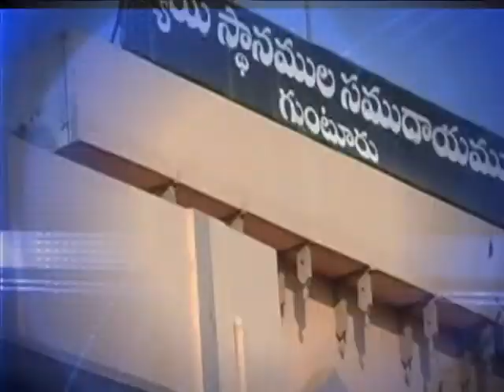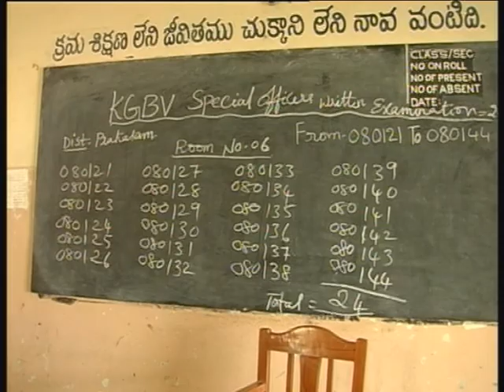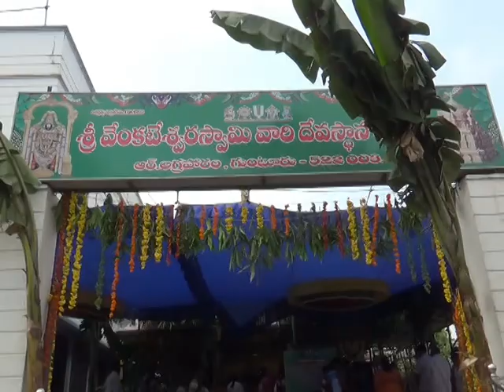Guntur Siti Cable News Nov 10th 2013 Part 1